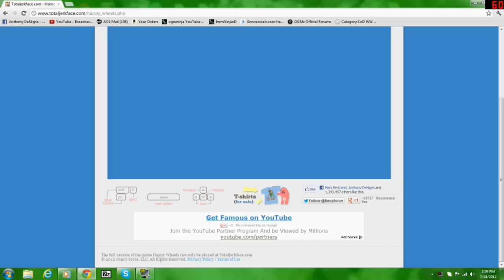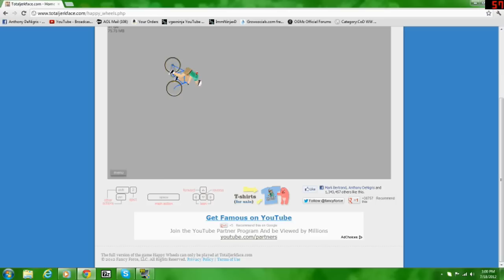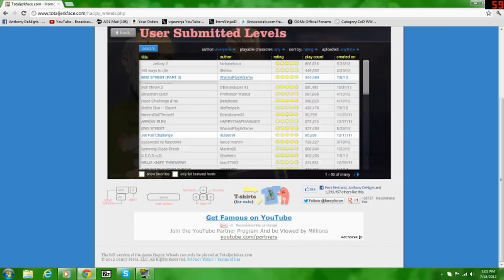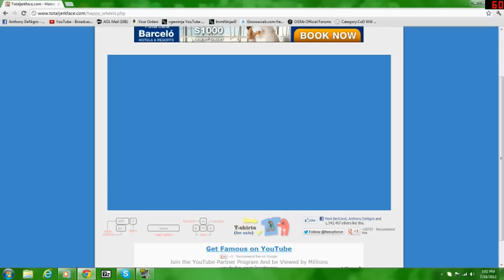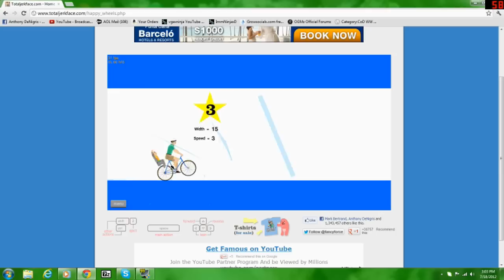The Atlas Project - DONT DO IT!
Trust me, don't. If you have 1,500 dollars, give it to Teh 1337 he'll tell you how to get online x3